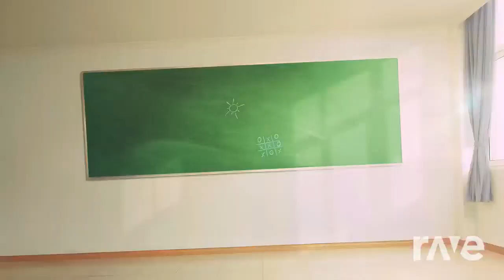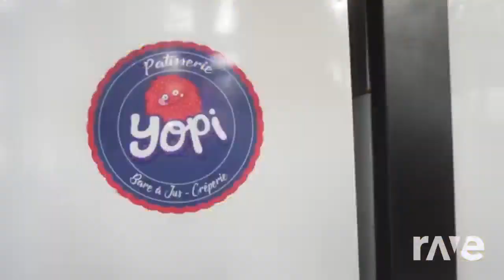Yogurt Publicidad De Yopi Mix